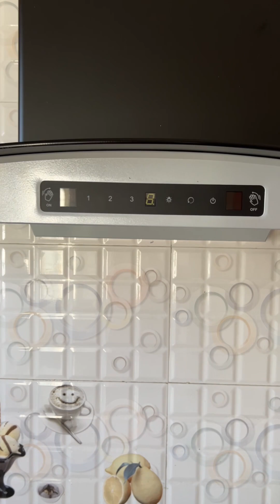कैसे लगवाये किचन में चिमनी 😍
Iss video me btaya Gaya hai ki FABER CHIMNEY installation kese karni chahiye.
We have brought this chimney from amazon best seller.
This chimney installation is done by amazon technician.

🅕🅞🅡 🅜🅞🅡🅔 𝗩𝗶𝗱𝗲𝗼 🅢🅤🅑🅢🅒🅡🅘🅑🅔 𝗧𝗼 𝗠𝘆 𝗬𝗼𝘂𝗧𝘂𝗯𝗲 𝗖𝗵𝗮𝗻𝗻𝗲𝗹 :-@ankeshpooja namdev